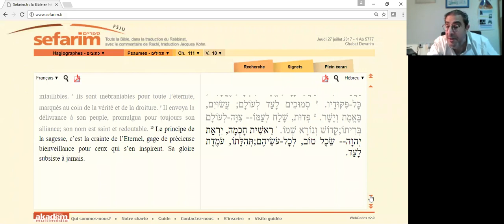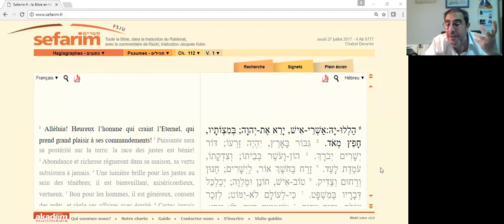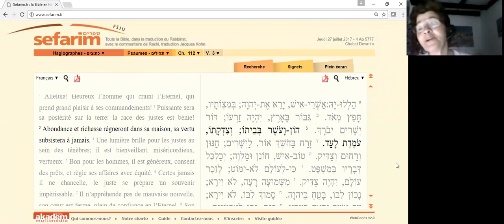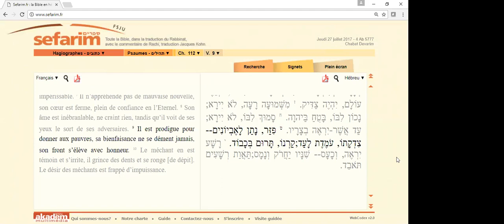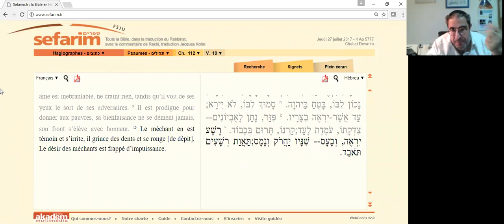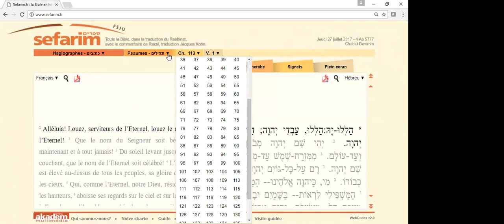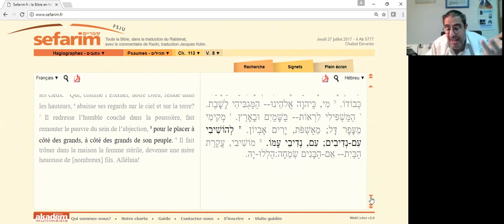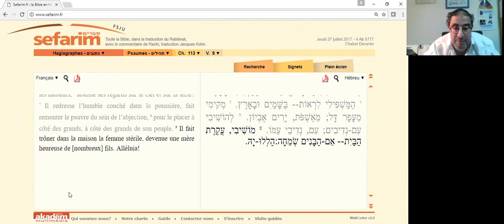929 Rony Akrich - psaume 111 112 et 113